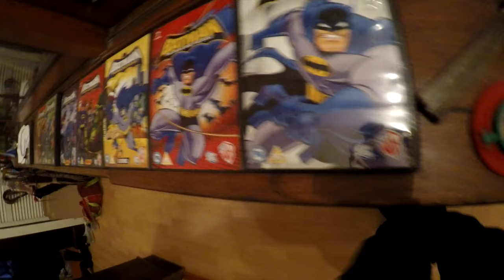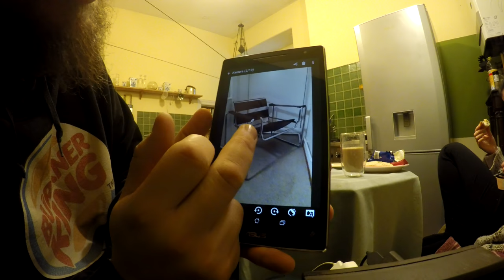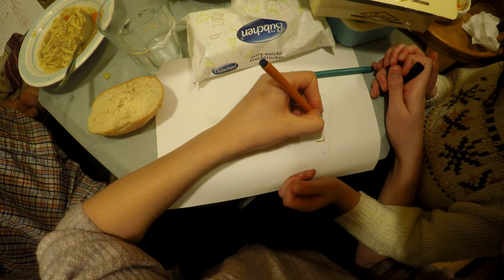# 335 Tommys Vlogs 12.01.2018 viel zu tun